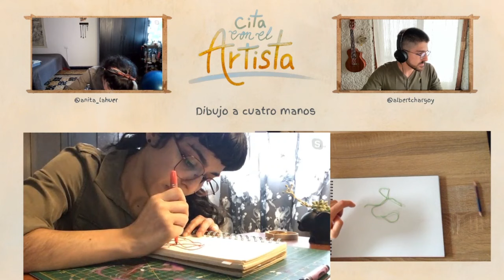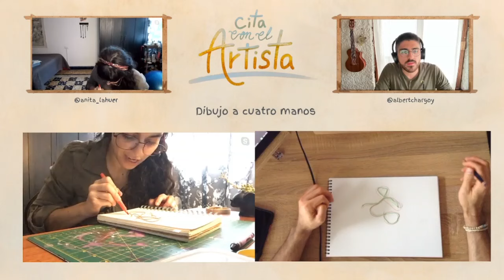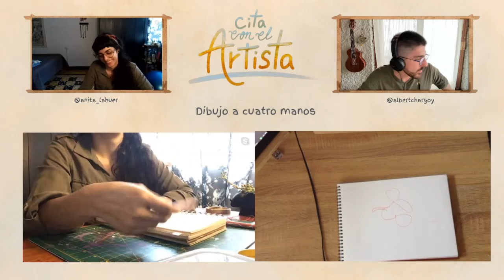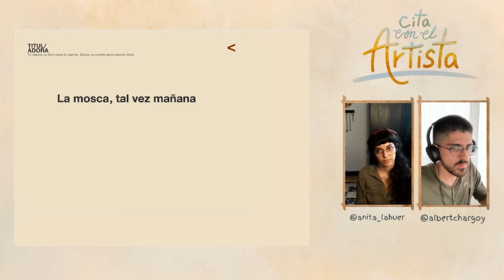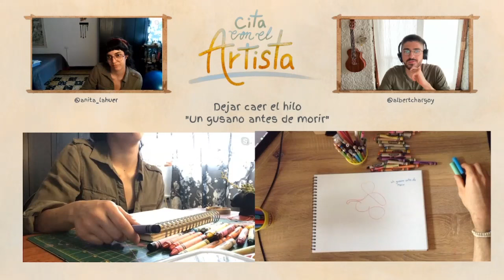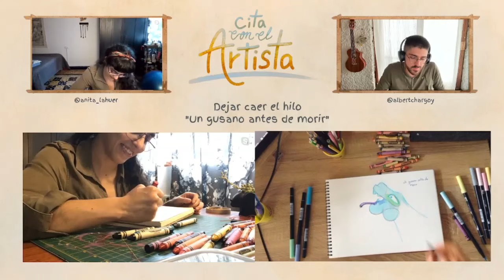trò chuyện cách vẽ